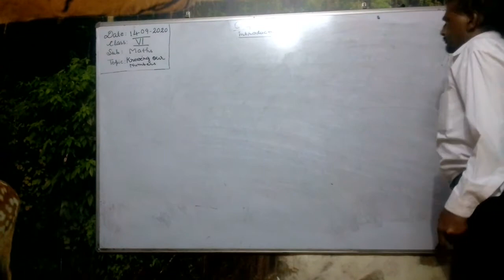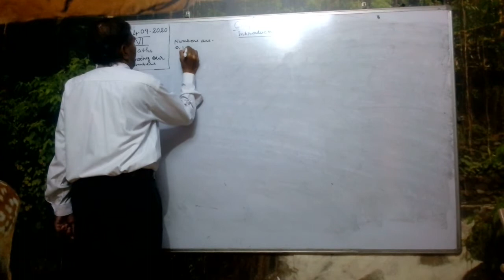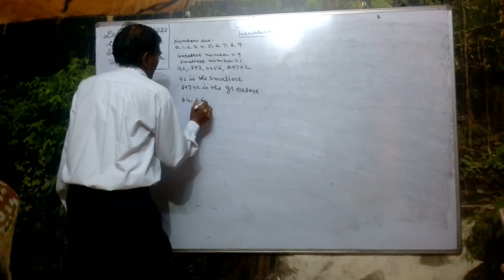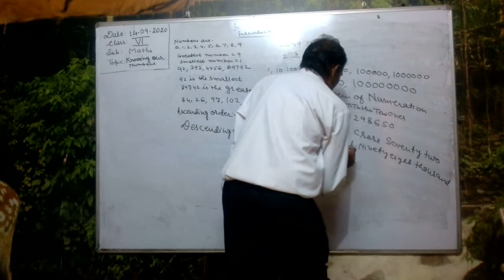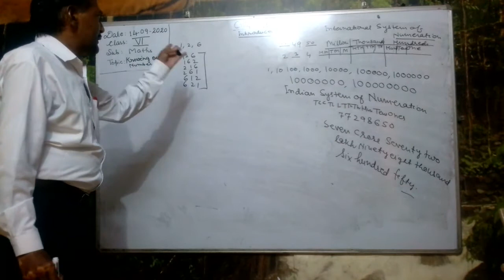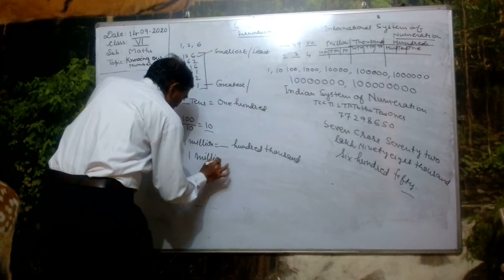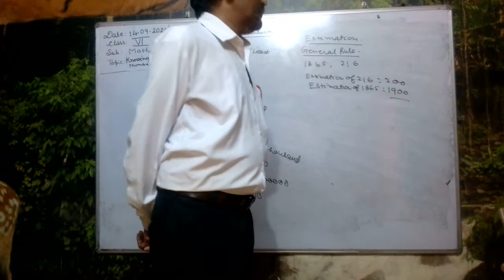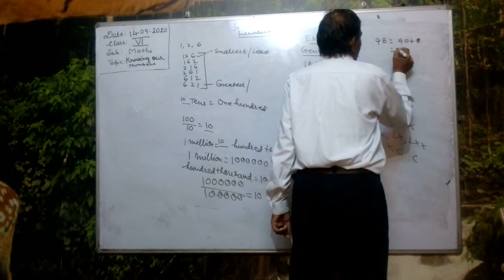6th Maths Ch 1 Knowing Our Numbers